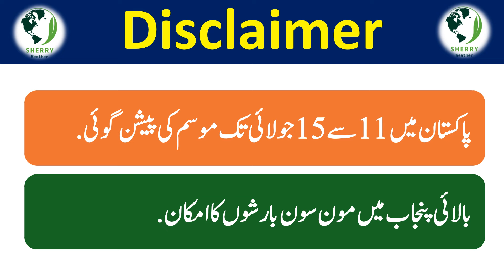Pakistan Weather || Pakistan Monsoon 2024 || July 2024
12 Day Rain Fall Forecast
Monsoon 2024
Weather Map
48 Hours Weather Map
12 Day Rain Fall Map Pakistan
12 Day Weather Map Pakistan
Weekly Weather Forecast
Heavy Rain In Monsoon
Monsoon Activity
Active Monsoon Trough
Monsoon System
Low Pressure Area
Cyclone Storm
Thunderstorm Warning
Lightning Strike
La Nina
El Nino
Indian Ocean Dipole
MJO

Some contents are used for educational purposes under fair use.Copyright disclaimer under section 107 of the copyright act 1976,allowance is made for 'fair use' for purposes such as criticism,comment,news reporting,teaching,scholarship and research.Fair use is a use permitted by copyright statue that might otherwise be infringing.Non-Profit,educational or personal use tips the balance in favour of fair use.